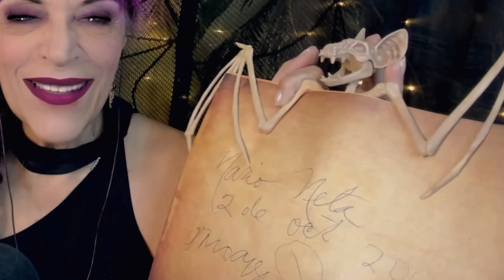ASMR TEST DE NERVIOS CRANEALES EN HALLOWEEN 🧛 A VAMPIRE DOCTOR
¡Adiós Halloween! Hasta el próximo año!
Regresarás con más travesuras y encanto,
pero ahora que la Luna está llena
vete a dormir a ver con qué sueñas!

Este video me lo pidió el Canal de @gemaevelynrodriguezramos7886. Muchas gracias por esta super idea, me encantó. Un abrazo grande!!!

(Claro, si te gustan)🤩

. Página de Facebook: Ire Asmr

Todos los Roleplays que ven en mi Canal son una actuación, una representación de una situación determinada.
Estos videos sólo tienen el Propósito de entretener y relajar.
These videos was created for entertainment and relaxation purposes only.

La palabra Asmr significa “Respuesta Sensorial Meridiana Autónoma“ o "Autonomous sensory meridian response".